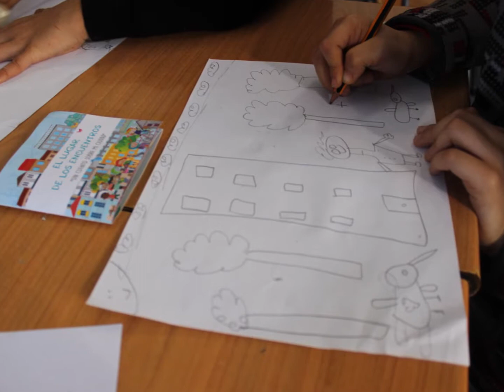2 primaria 2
Teatrillo sobre  Zaragoza. Creada por alumnado de 2 grado de primaria del Colegio Carmen Y San Jose, dentro del proyecto Curriculum de la Ciudad. Proyecto de convivencia ciudadana de la Fundación Familias Unidas. Con la colaboración de Obra Social La Caixa